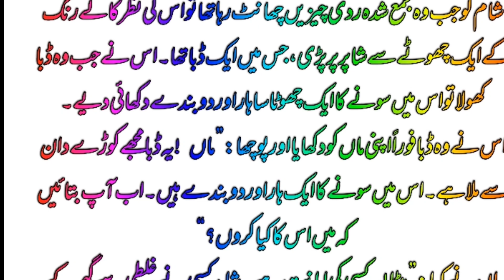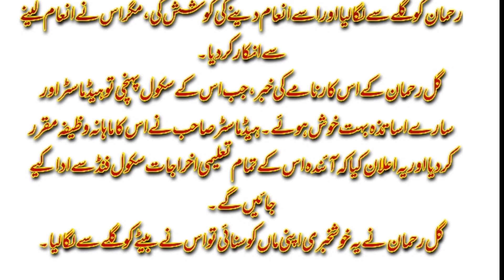imanat ki wapsi | best story 2021 | ikhlaqi kahani | Islamic story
imanat ki wapsi , best story 2021, Islamic story 2021, Usman Tech,